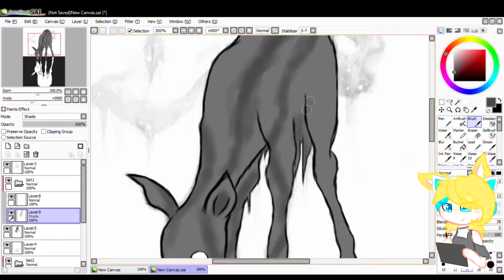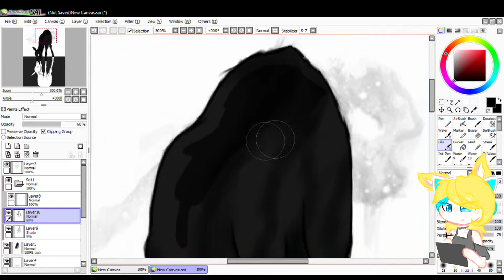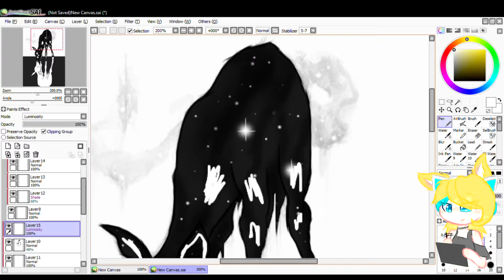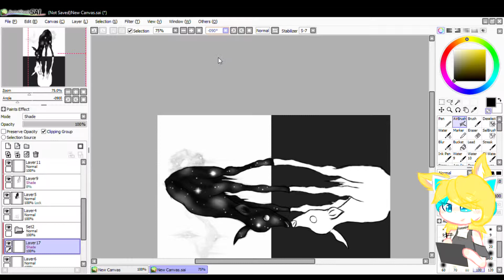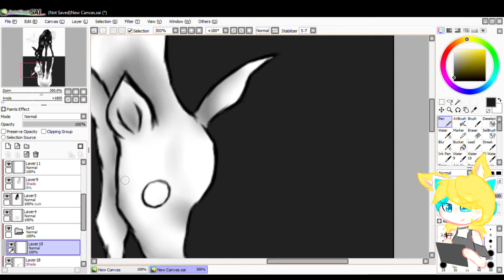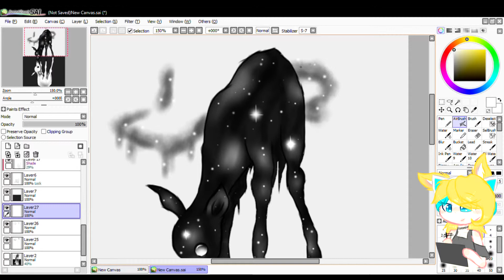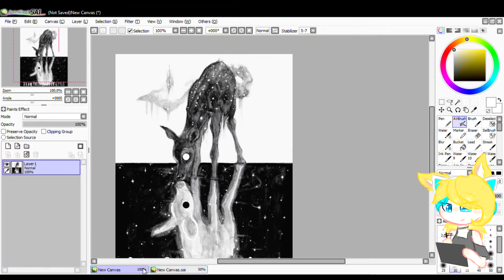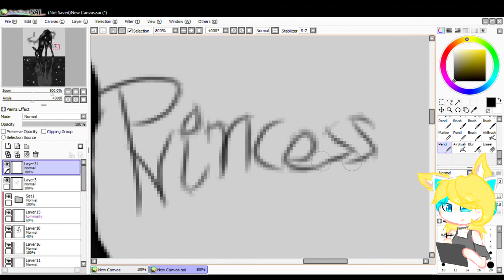SpeedArt #3 Deer by @bserway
*Open Me*
Hi guy's! Today I draw in my style art by @bserway. I hope You like it.
See Ya to next video!